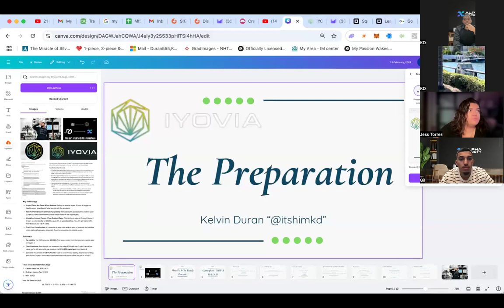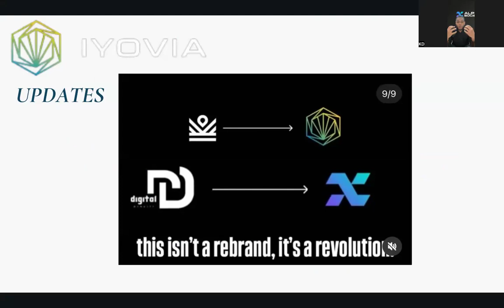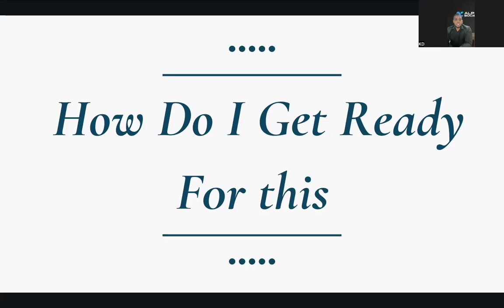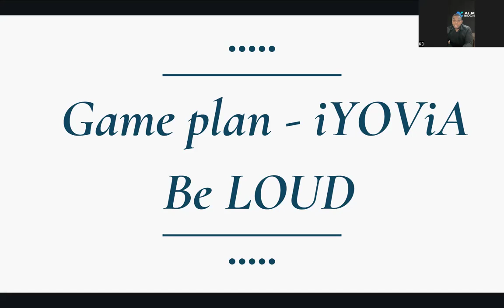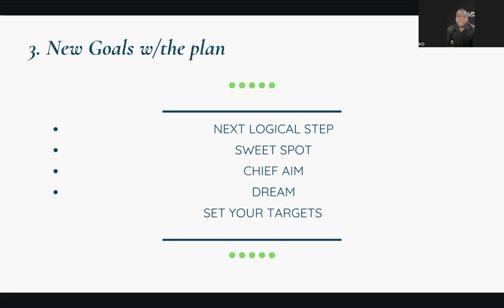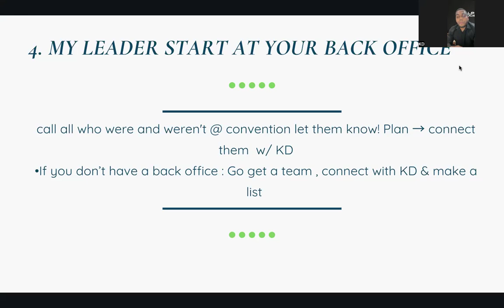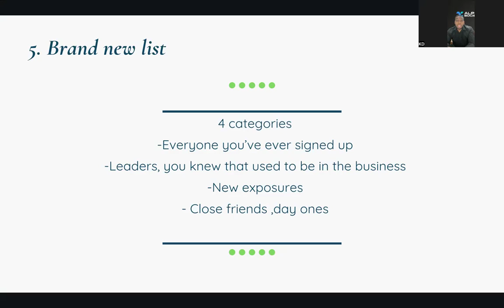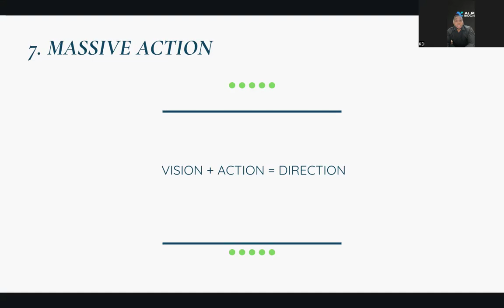STEPS TO LAUNCH IYOVIA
THE PREPARATION TAKING THIS LAUNCH SERIOUS IYOVIA  w ITSHIMKD

Check out this AMAZING launch video for YOU TO PUT YOURSELF IN POSITION TO LAUNCH  IYOVIA AND THE REBRAND

Not yet enrolled ?  CLICK LINK BELOW📝 *HOW TO GET STARTED

2️⃣ Click ‘Join Now’

3️⃣ Select package

4️⃣ Click ‘Continue’

5️⃣ Check the boxes

6️⃣ Fill out info then pay

7️⃣ Message me once done

FACEBOOK:   / KELVIN DURAN